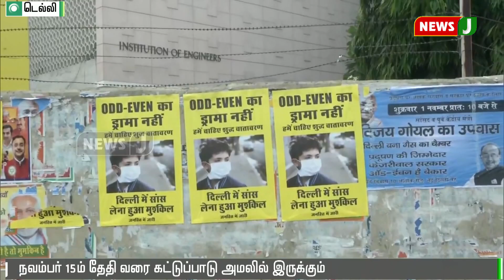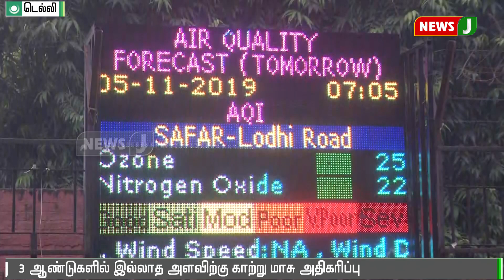டெல்லியில் 3 ஆண்டுகளில் இல்லாத அளவிற்கு காற்று மாசு அதிகரிப்பு